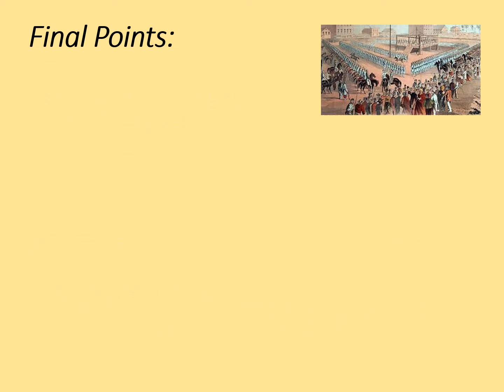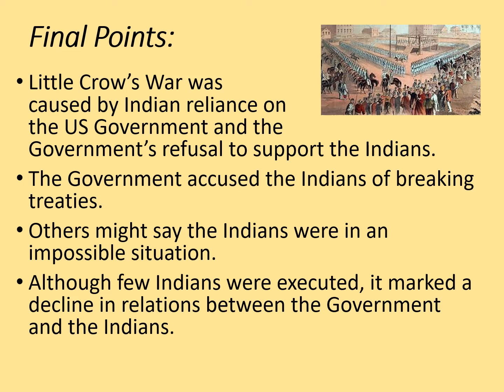GCSE History Rapid Revision: Little Crow's War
This Rapid Revision session looks at the causes and events of Little Crow's War in 1862.